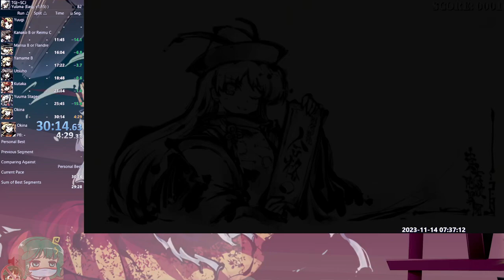東方「17.5」Speedrun, Yuuma, Greedy Challenge No Item, Easy, in 18:15 IGT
I'm a bit sick, but I made it! Had to slow down a bit on the chicken and the old lady.